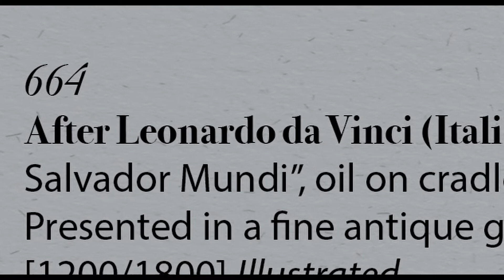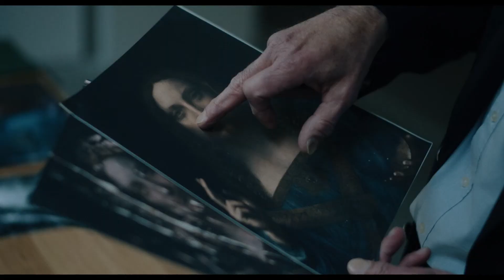TANR FF 2021: УТРАЧЕННЫЙ ЛЕОНАРДО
Режиссер: Андреас Кефед
США, 2021, 95 мин., 12+

История картины, которая вызвала восторг, скандал и судебные иски. Наша газета уже писала об этих событиях.  Авторы фильма пытаются разобраться,  кто же первым сказал «Леонардо» и почему там, где речь идет о больших деньгах, решающим может оказаться суждение искусствоведа. Главным итогом, пожалуй, можно считать то, что Леонардо еще раз подтвердил свою репутацию самого загадочного художника.

Для тех, кто любит искусство и хочет понять, насколько оно надежно как способ вложения капитала